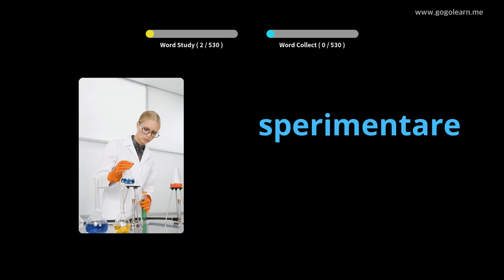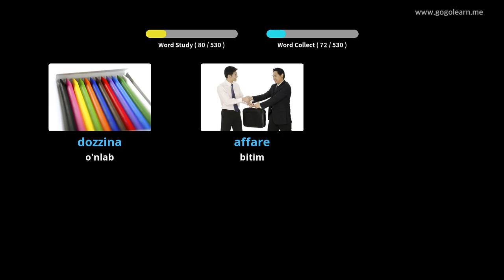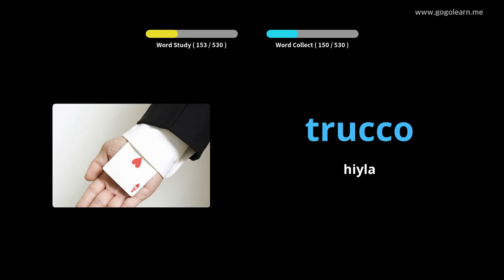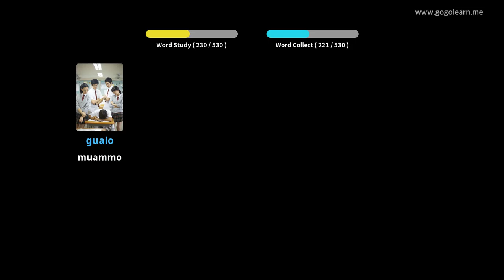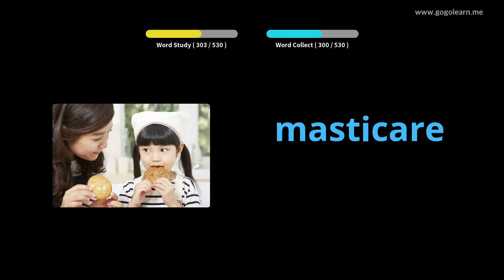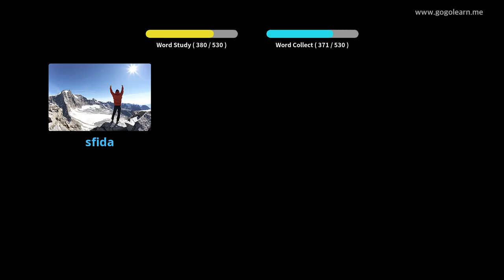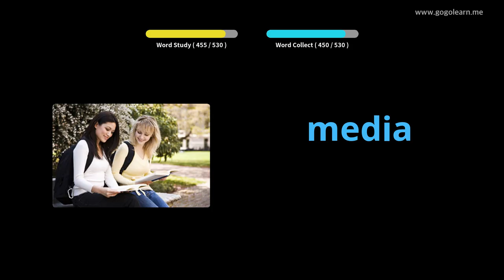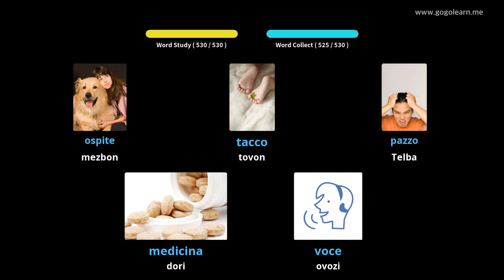Italiya lug'atining asosiy o'rta maktabi | Golearn